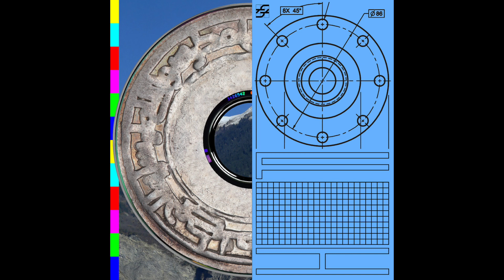Rita Maomenos, Guenn - Squeeze Tight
Various Artists - VA.002
Label : Frequencia Introspectiva
Format : 14 x File
Country : Portugal
Released : 2023
Genre : Electronic
Style : Techno

1. Biocym - Crossing Cave
2. Brnches - Weird Bells
3. Circuit V - Viral Spiral
4. Estrato Aurora, Iwamaki - Meisekimu
5. Facundo - Küme Felen
6. Floating Machine - Sulco
7. Fonzo - Enough Drops Of Serum For Today
8. Geert - Carrier
9. Michal Wolski - Biscuit
10. Rita Maomenos, Guenn - Squeeze Tight
11. Silêncio - 10.11
12. Simone Bauer - Aleph Null
13. Torü Szafar - Eucalyptus Safari
14. VHS - Jzz 1.3